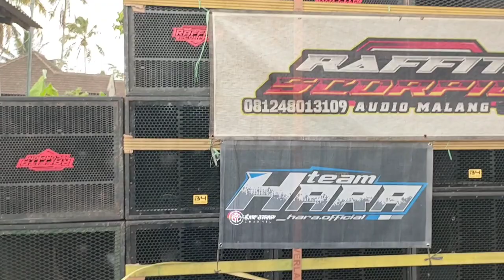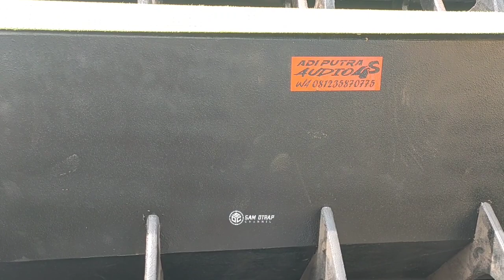IKI RAFITA DUDUK ELKAJUR...BOS RAFITA BAWA BOX KHUSUS BATTEL,, PERSIAPAN KARNAVAL BUMI REJO DAMPIT